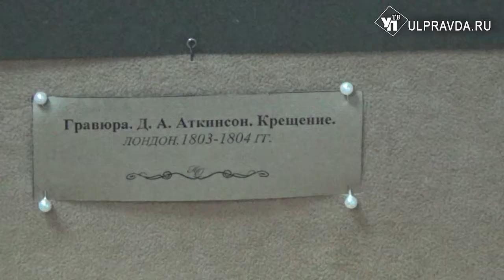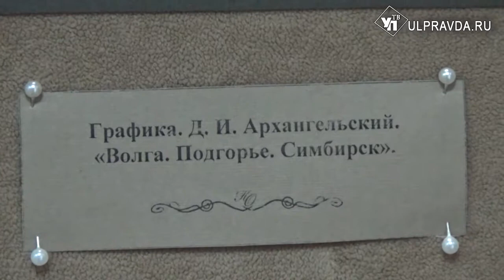Самое интересное о Крещении и Масленице на новой выставке «От перезимья до протальника»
Новая выставка «От перезимья до протальника» открылась в музее «Народное образование Симбирской губернии» и посвящена народным праздникам первых трёх месяцев нового года: Святкам, Крещению и Масленице.